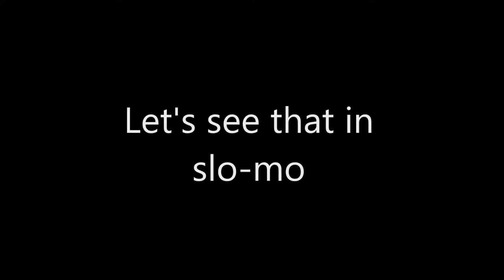Never jump a light - even if it's your turn to move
You never know a douche-bag may jumped the light first!

*Man, 30fps suck for slo-mo!*